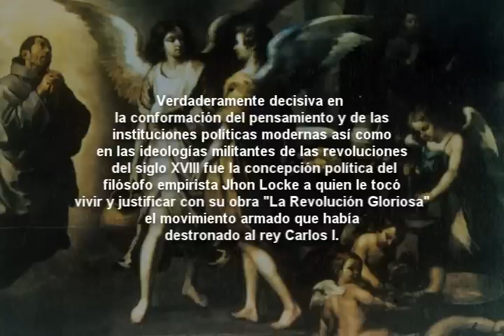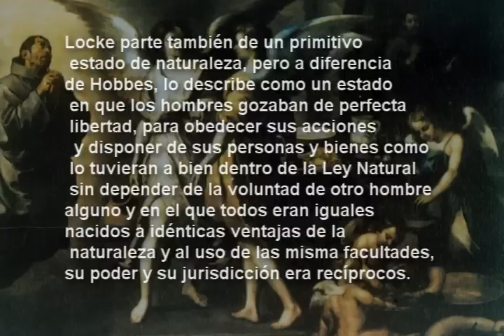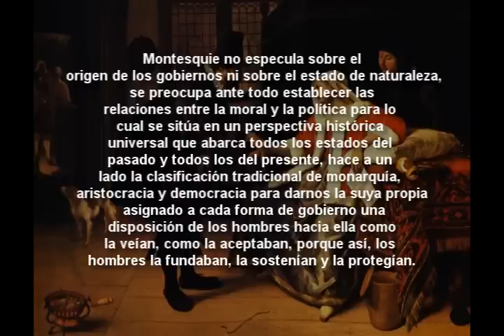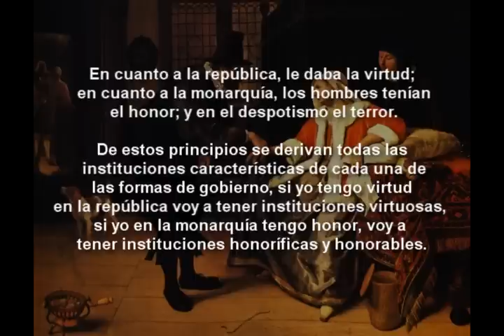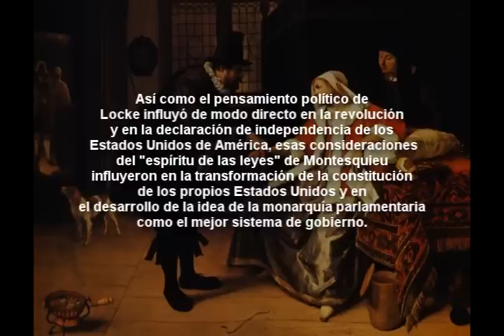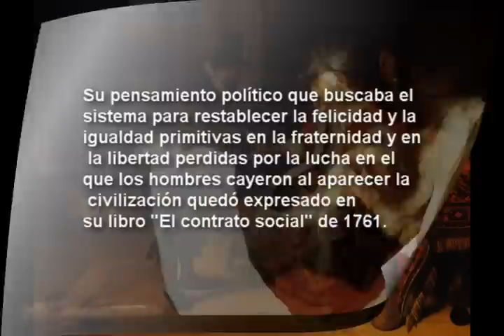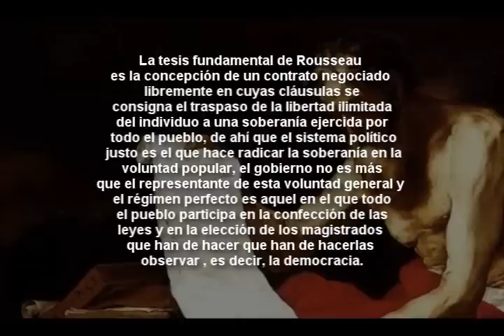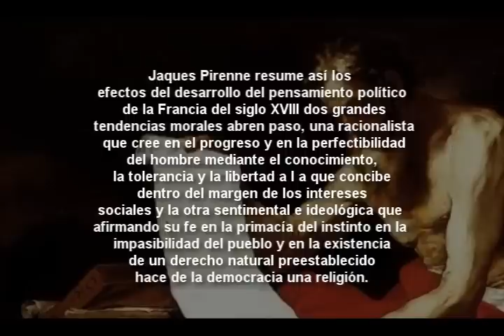historia moderna de occidente modulo 3 parte uno5